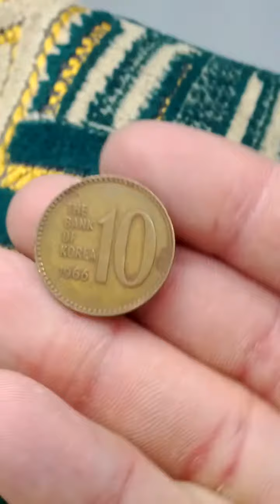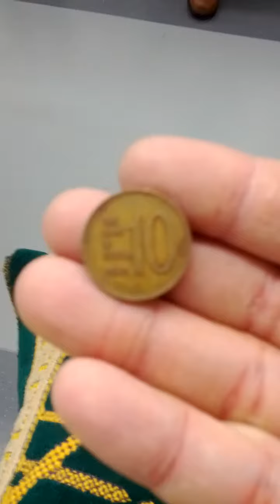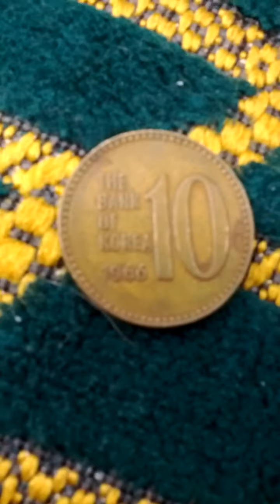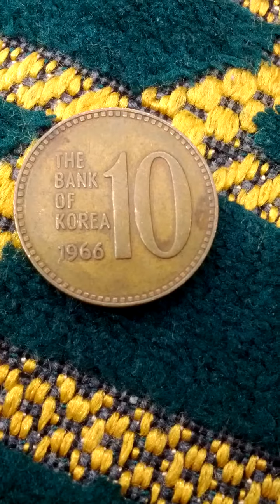1966(AH 1388) 10 Won-04. Getting Hard!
Sun 11st Oct 2020(AH 1442 Safar).
I found a piece of 10 Won 1966(AH 1388) issue from store.
That was issued about 7 million pieces and issued at Mon 16th Aug 1966(AH 1388).
Getting hard in the currency.
And this is a part of Seoul Metro No 2 Line from Hap Jeong(238) to Hong Ik University(239)...